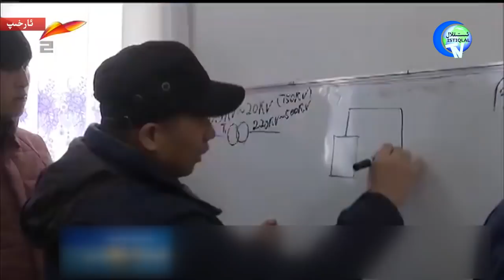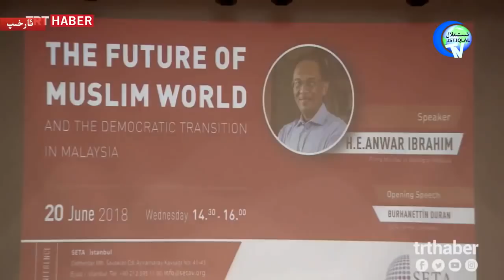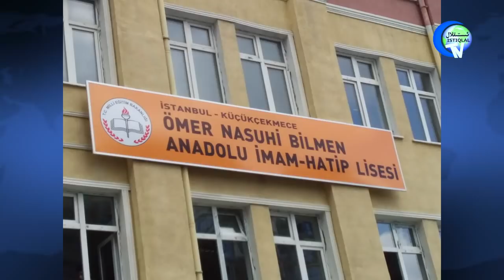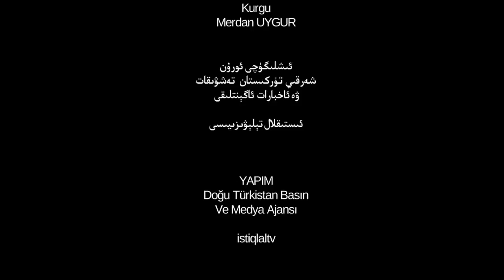ئىستىقلال كۈندىلىك خەۋەرلىرى 2019-04-03